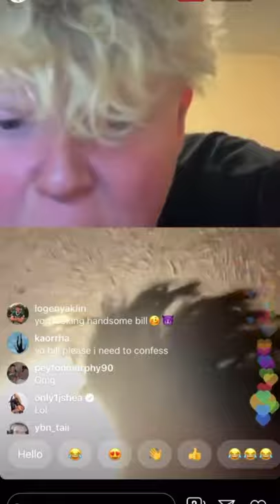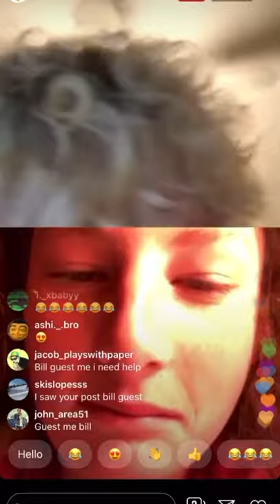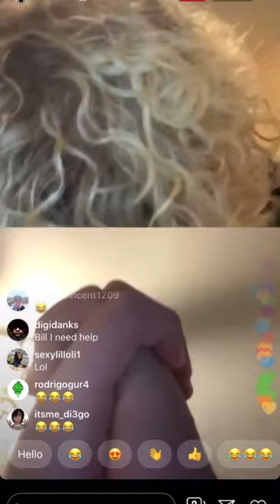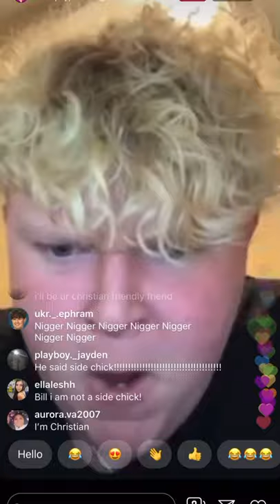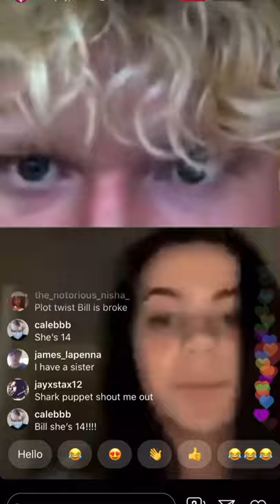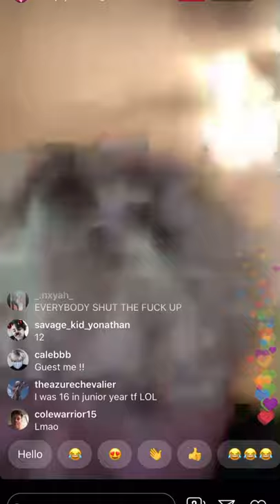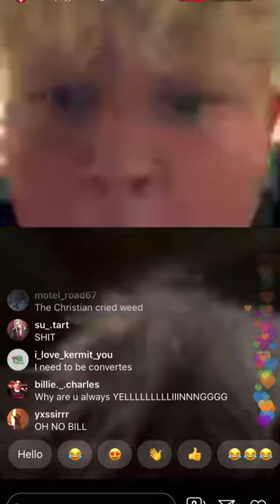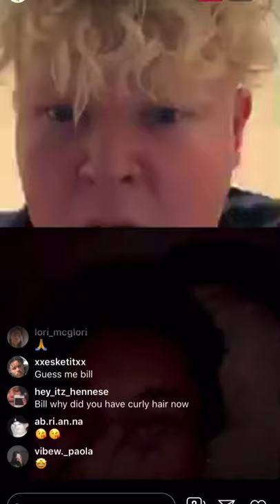Bill Jensen 12/1/2019 - Bill tries to get a girl